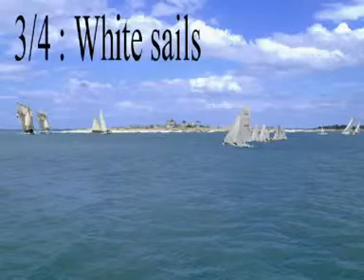Inland Seas 3/4 - Francois SERVENIERE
3. White sails (toccata)
violin concerto, orchestra and organ - Opus 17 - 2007